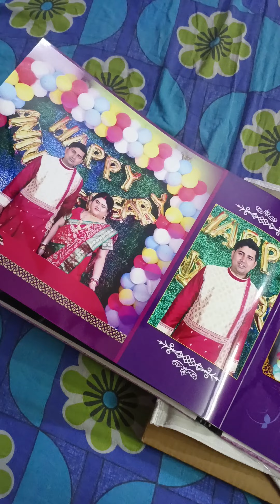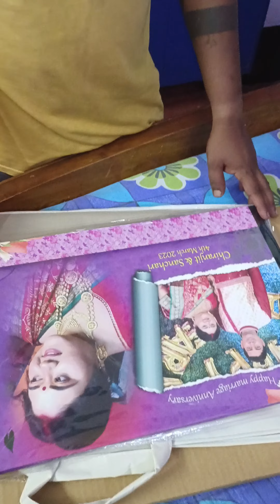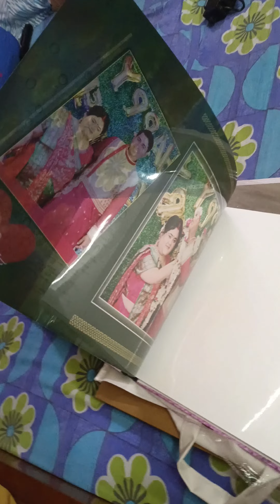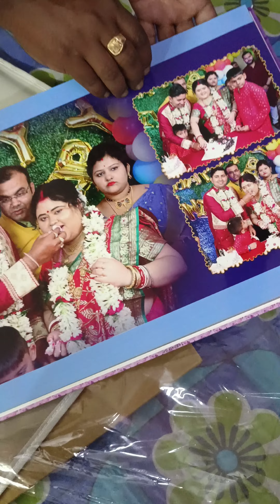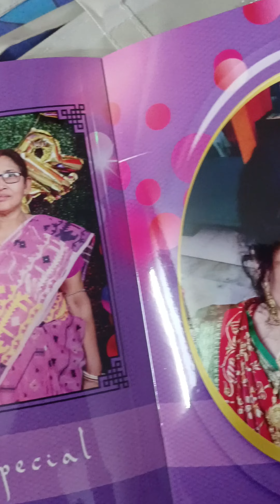জামাই এখন ফটোগ্রাফার।📸📷🎥🎦 @Prodiplifestyle.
বন্ধুরা আমি তোমাদের সাথে একটি নতুন ভিডিও শেয়ার করলাম। আশাকরি ভিডিওটি দেখবেন ভালো লাগবে। আমি যে কোন অনুষ্ঠানে ফটোশ পে কাজ করে থাকি। ভিডিওটি কেমন হয়েছে অবশ্যই কিনতে কমেন্টে জানিও।

Keyword -
trending video
viral video
trending viral video.
trending Bengali vlog
trending YouTube video
YouTube video
YouTube blogger
Bengali blogger
Indian blogger
Indian Rider Prodip
the Bong Prodip
Bengali YouTube video
Bengali viral video
Bengali training video
viral
photography
video shoot
photoshoot
camera